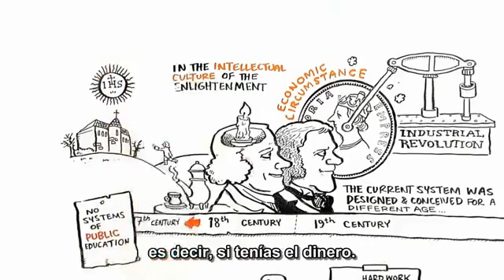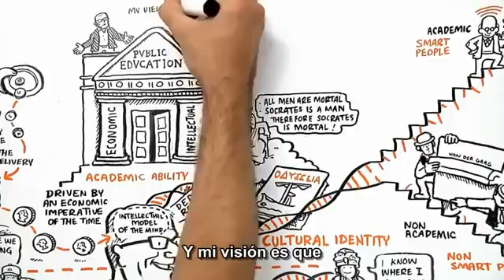5 Ken Robinson Changing Paradigms